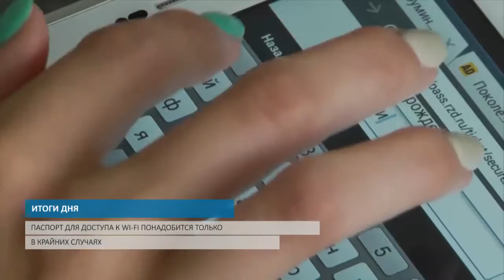ИТОГИ ДНЯ. События 11 августа.